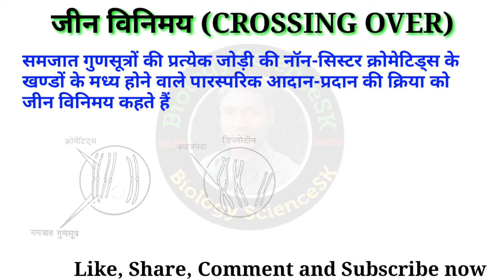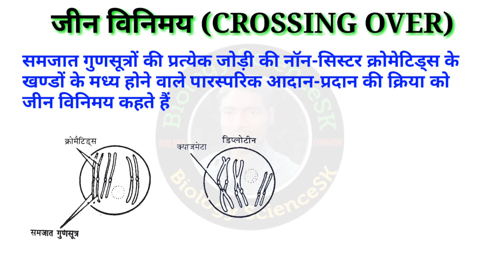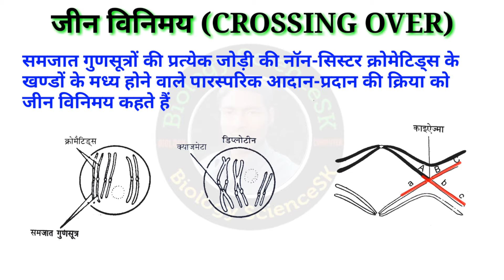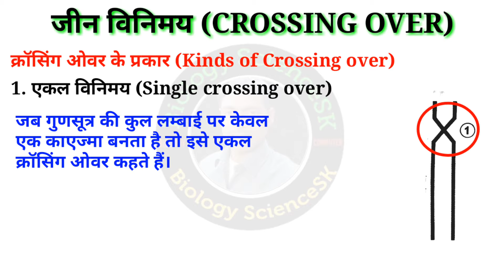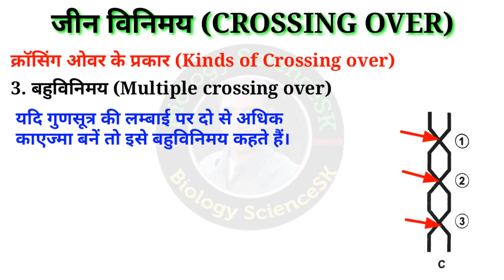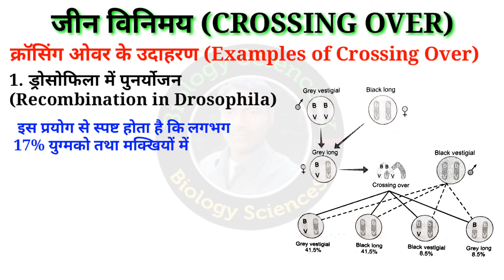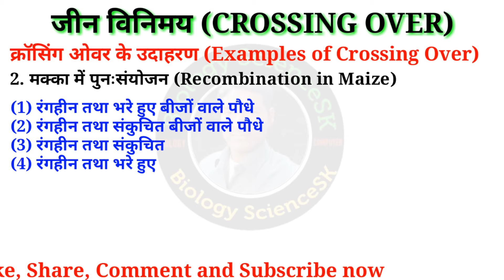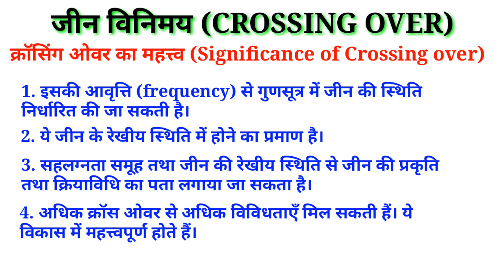जीन विनिमय (Crossing over) in hindi |gene vinimay in hindi |क्रासिंग ओवर के प्रकार, उदाहरण और महत्व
Crossing over in hindi | gene vinimay in hindi | क्रासिंग ओवर के प्रकार, उदाहरण और महत्व | जीन विनिमय

इस वीडियो में मैंने क्रॉसिंग ओवर क्या है अथवा क्रॉसिंग ओवर किसे कहते हैं और क्रॉसिंग ओवर प्रकार (Kinds of Crossing over), क्रॉसिंग ओवर का महत्त्व (Significance of Crossing over), क्रॉसिंग ओवर के उदाहरण (Examples of Crossing Over) को अच्छे से समझाया है यदि आप लोगों को वीडियो अच्छा लगे तो वीडियो को लाइक और शेयर जरूर कीजिये और आने वाले अगले वीडियो की जानकारी के लिए मेरे चैनल को सब्सक्राइब भी कर लीजिए।
अर्धसूत्री विभाजन में प्रथम पूर्वावस्था(first prophase) की जाइगोटीन (zygotene) अवस्था में सूत्रयुग्मन (synapsis) होता है। सूत्रयुग्मन में समजात गुणसूत्र एक साथ आ जाते हैं। पेकोटीन (pachytene) अवस्था में इन गुणसूत्रों में जीन विनिमय होता है तथा जीन विनिमय के परिणामस्वरूप नॉन-सिस्टर क्रोमेटिड्स के बीच कियाज्माटा (chiasmata) बनते है। मॉर्गन (Morgan) ने सर्वप्रथम 1912 में अपूर्ण सहलग्न जीन्स के पथक होने की इस प्रक्रिया को जीन विनिमय (crossing over) के रूप में प्रतिपादित किया। इसके अनुसार समजात गुणसूत्रों की प्रत्येक जोड़ी की नॉन-सिस्टर क्रोमेटिड्स के खण्डों के होने वाले पारस्परिक आदान-प्रदान की क्रिया को जीन विनिमय कहते हैं।